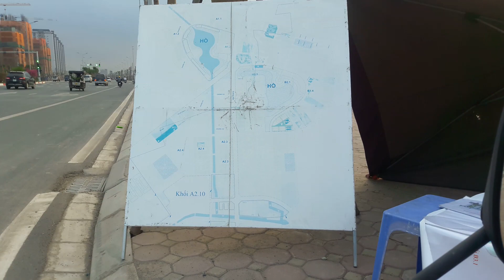BẤT ĐỘNG SẢN KHU ĐÔ THỊ THANH HÀ | CÔ GÁI BÁN BẤT ĐỘNG SẢN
bất dộng sản thanh hà nhìn đẹp tuyệt vời giá cả phải chăng